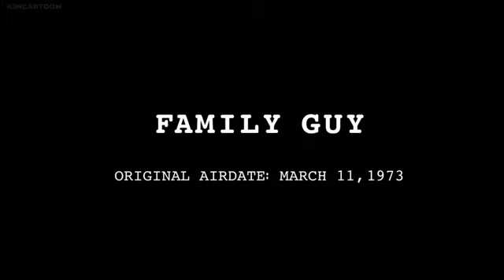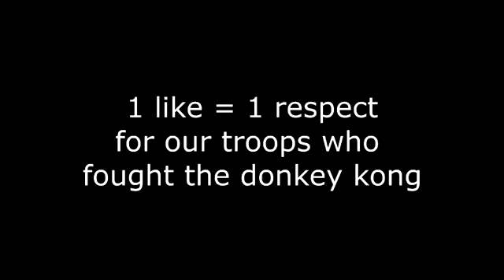Family Guy - Peter Storms the Beaches of Normandy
family guy through the years